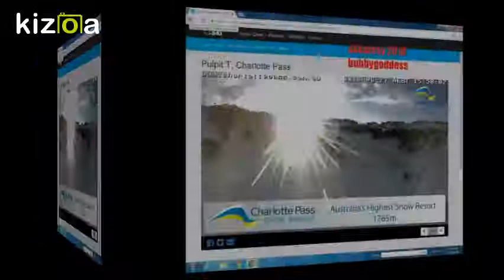Kizoa Movie - Video - Slideshow Maker: saint zulu canberra australia ... skeatesy bubbygoddess 2018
saint